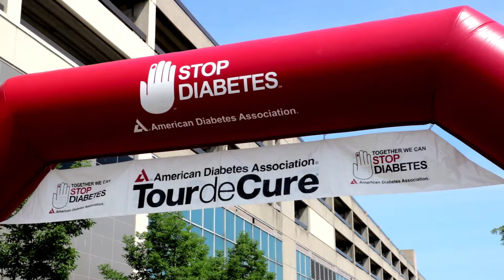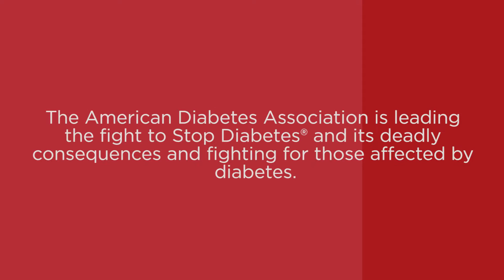American Diabetes Association Tour De Cure 2016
Shot by Martin Davison Public Relations
Learn more about our 'different brand of thinking' at martingroup.co